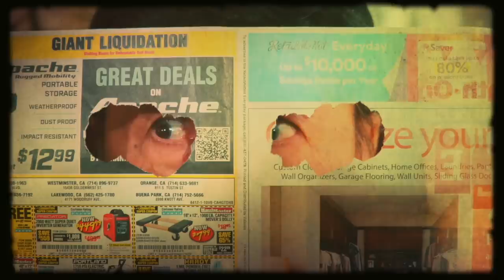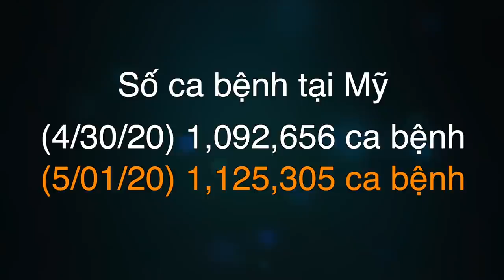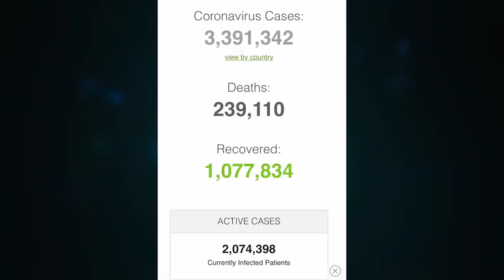🇺🇸#44 Bí Quyết Giữ Vòng Eo - Đàn Ông Rơi Lệ